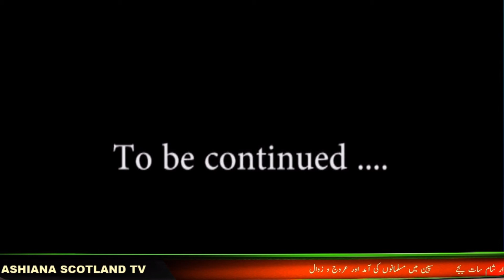ASHIANA SCOTLAND TV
ASHIANASCOTLANDTv